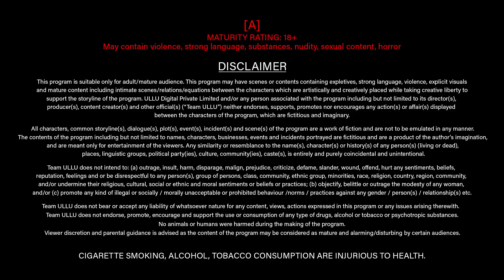பையன் பணத்திற்காக என்ன செய்கிறான் | Dunali | Part - 1 | Ullu Originalsl | Subscribe Ullu App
Boys Who always have fun with girls also need Money to pay their rent , Find out what all they do for Money Watch "DUNALI - 1"